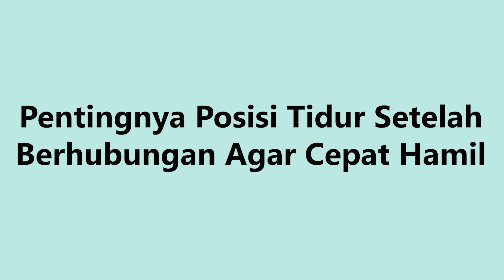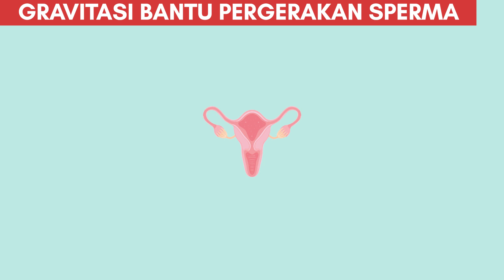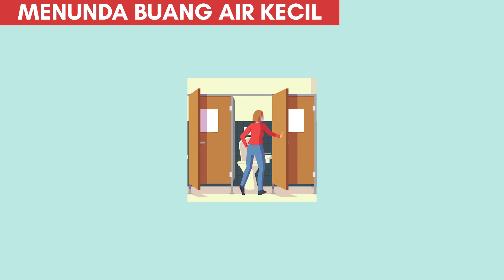Pentingnya Posisi Tidur Setelah Berhubungan Agar Cepat Hamil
Hallo Bunda! Penelitian tentang memperbesar probabilitas hamil masih terus dilakukan.

Meski belum dibuktikan pasti, banyak ilmuwan meyakini posisi tidur setelah berhubungan seksual dapat memperbesar peluang pembuahan..

Di video ini kita akan membahas pentingnya memperhatikan posisi tidur setelah berhubungan seksual serta tips-tips lainnya.

Lalu apa benar jangan buang air kecil setelah berhubungan agar hamil? Tonton video ini sampai selesai untuk menemukan jawabannya.

00:00 Intro
00:27 Pentingnya Posisi Tidur Setelah Berhubungan Intim
01:10 Peran Gravitasi dalam Membantu Pergerakan Sperma
01:41 Berbaring Minimal 20-30 Menit Setelah Berhubungan
02:15 Mengangkat Kaki atau Menggunakan Bantal Di Bawah Panggul
02:50 Menunda Buang Air Kecil Setelah Berhubungan

2️⃣ Tekan tombol like video ini 👍
3️⃣ Tulis komentarmu di bawah!